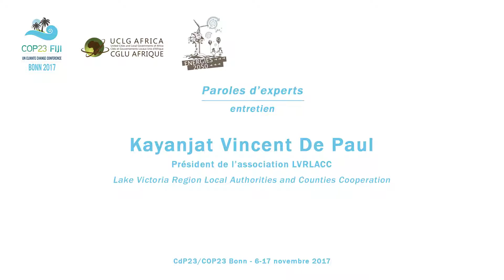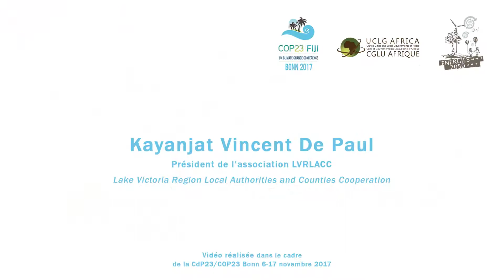[COP23] Kayanjat Vincent De Paul - Président de l'association LVRLACC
Entretien réalisé à l'occasion de la 23ème Conférence Des Parties sur les changements climatiques (CdP23/COP23) - Bonn 2017 - du 6 au 17 Novembre.

Kayanjat Vincent De Paul

Président de l'association LVRLACC
(Lake Victoria Region Local Authorities and Conties Cooperation)